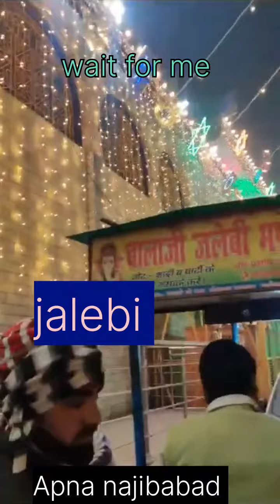shortvideo apna najibabad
video apna najibabad#✅